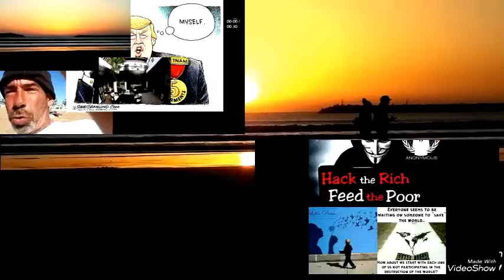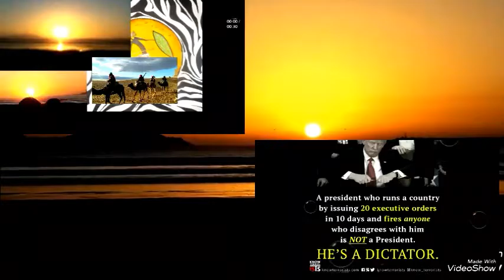Manuelito Techworldfusion & Cool Vibes from Essaouira & World around..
DJAWAKENING PART 9   HAPPYFLOWERMOOVE